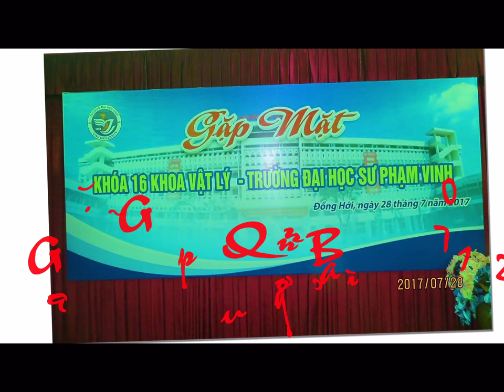GAP GO QUANG BINH 2017 - 16 K4 -ĐHSP VINH